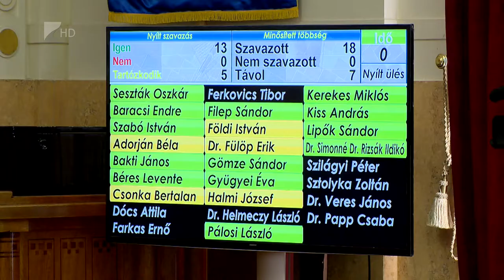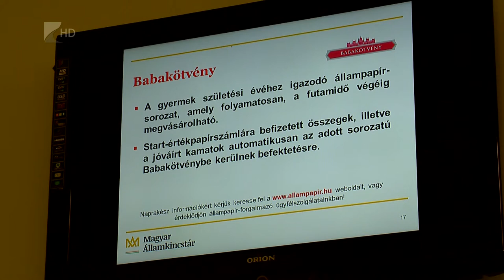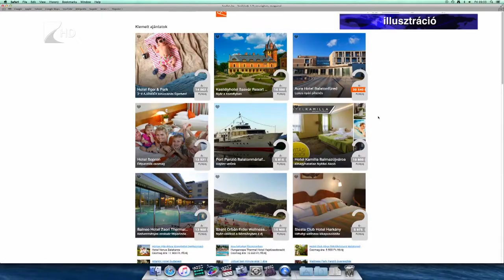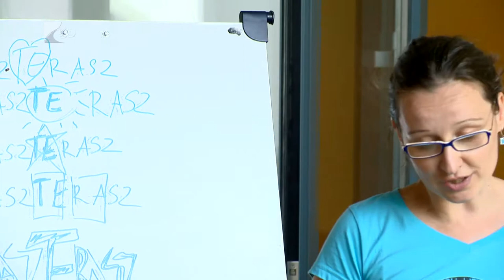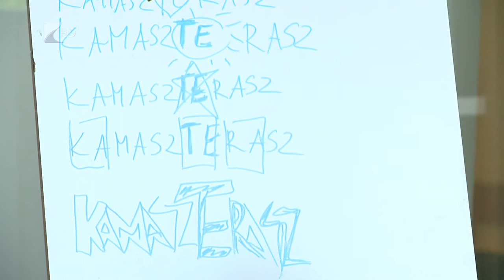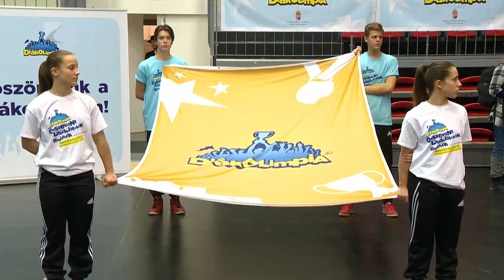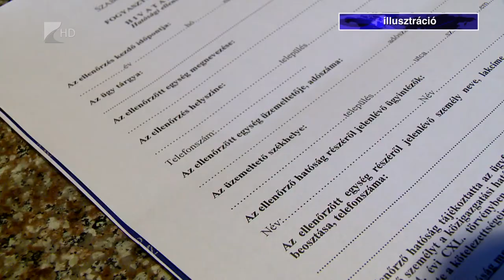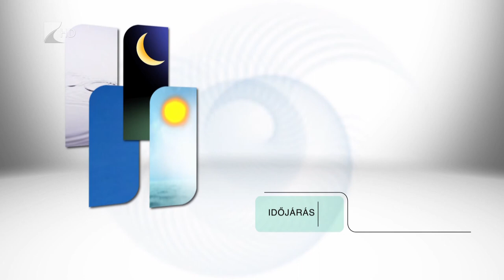Híradó 2017.07.07. - Kölcsey Tv